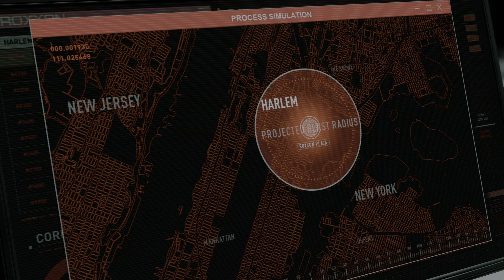Marvel's Spider-Man: Miles Morales | Part 007 | PS5 4K HDR RT 60FPS